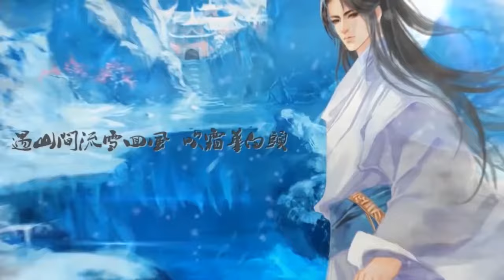【倫桑】Lun Sang 入夢已千年-橙光遊戲《仙狐緣》主題曲 Dreamt for Millennium 千年の夢.mp4